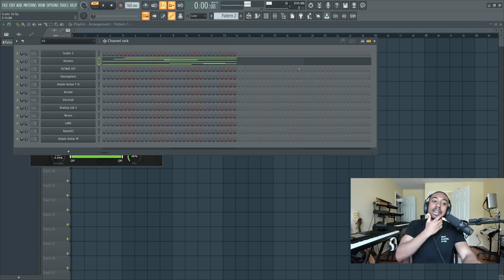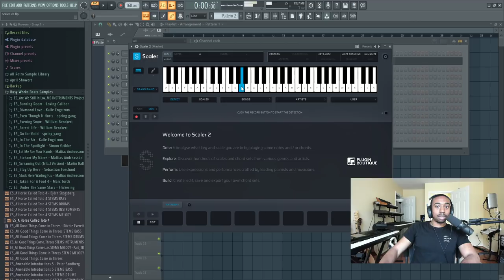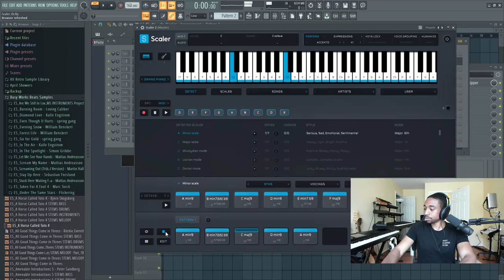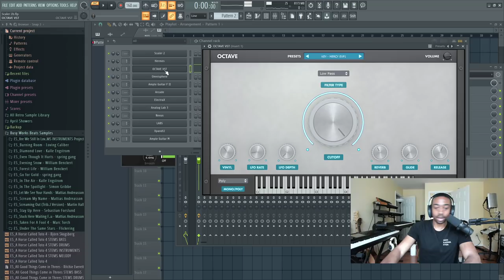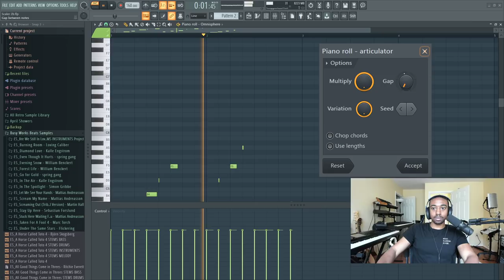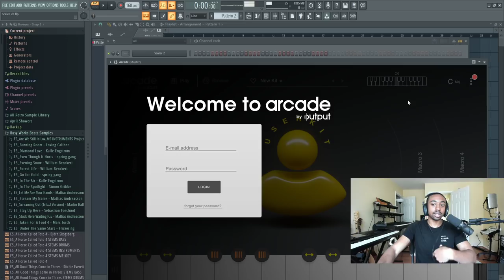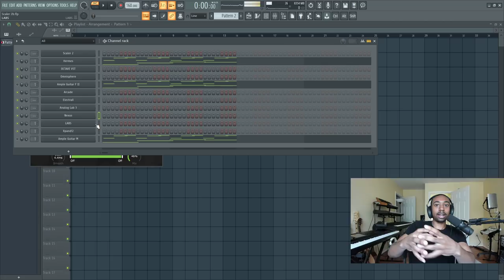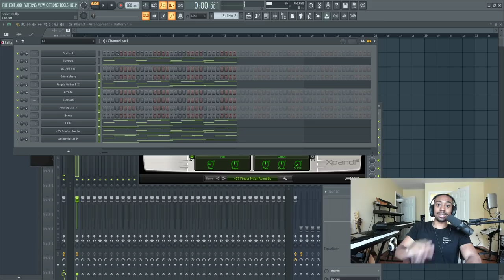Best TRAP Sound VST Plugins